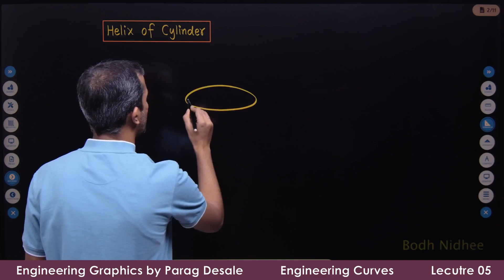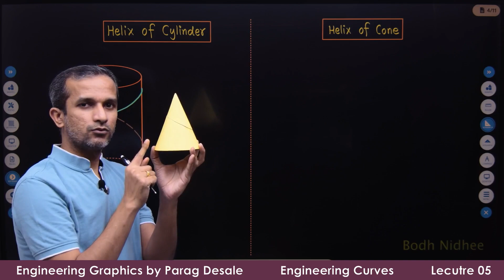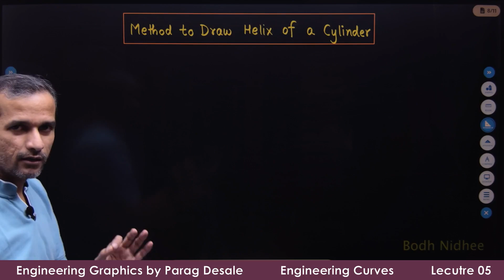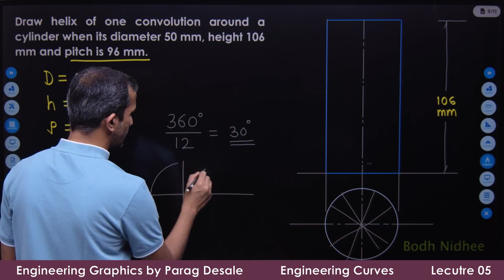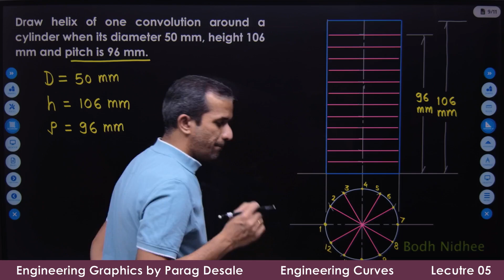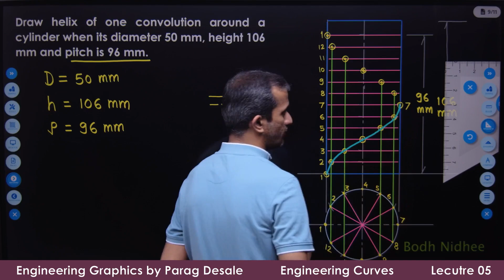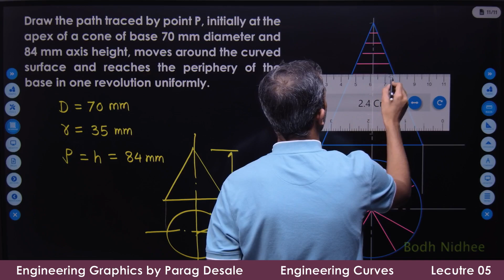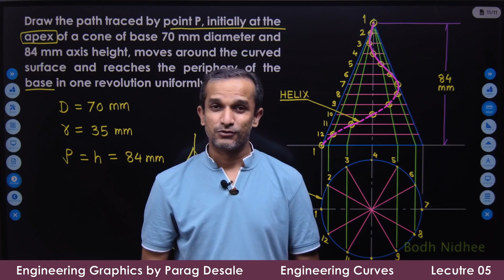Engineering Graphics I Lect 05 - Helix I Helix of Cylinder I Helix of Cone